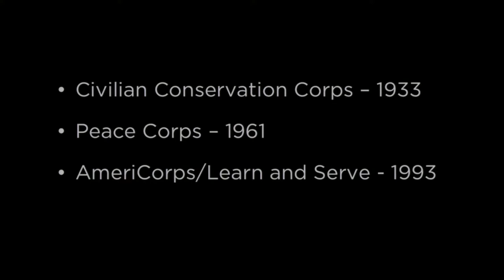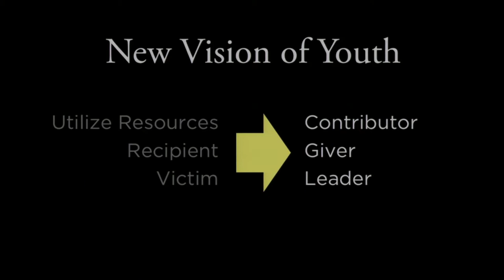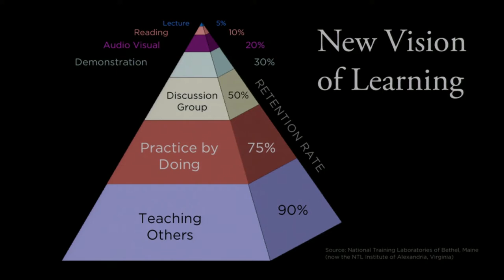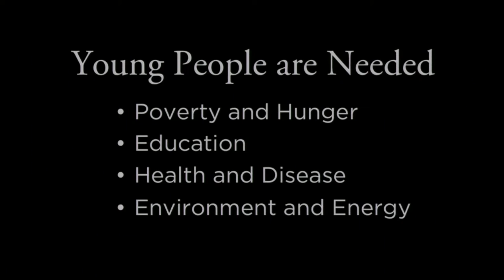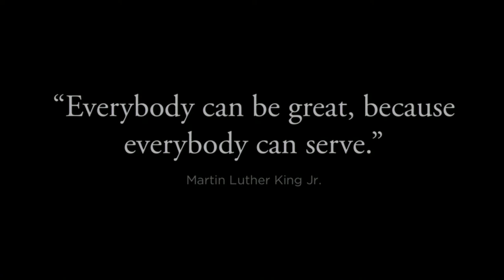Service and schools -- partnership on purpose: Jim Kielsmeier at TEDxFargo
Building a pathway to leadership and service for all young people has been Jim Kielsmeier's life mission. A former soldier, teacher and Outward Bound instructor Jim founded the National Youth Leadership Council (NYLC) in 1983 with the mission of building a more just, sustainable and peaceful world through service-learning. Before his retirement in 2010 Jim and NYLC led state and Federal legislative efforts, built national standards and convened the Annual National Service-Learning Conference. Service-learning is a new standard in K-12 education in part the result of his work.

Jim's TEDx talk traces the legacy of service-learning from the writing of Willam James and the Civilian Conservation Corps to the current time of widespread infusion into K-12 and higher education. The logic of engaging young people as needed resources tied to active learning is illustrated with real life examples from the core city and rural schools. For Jim, Martin Luther King Jr. provides the moral rationale for why we need to build service into all our schools. Dr King's admonition: "Everybody can be great because everybody can serve".